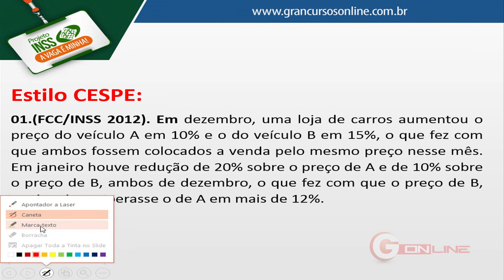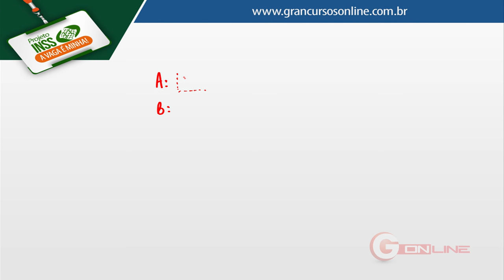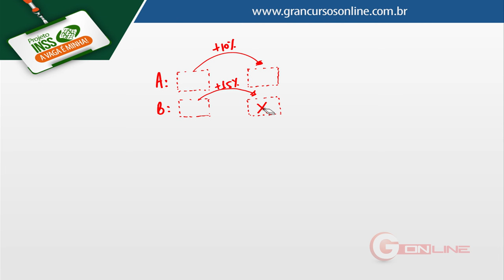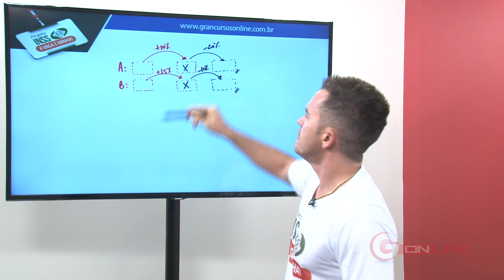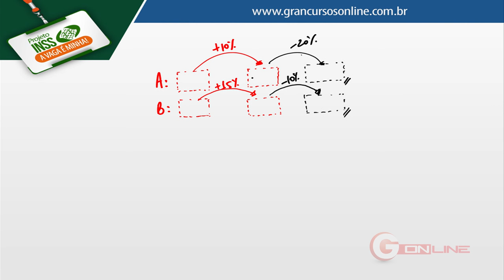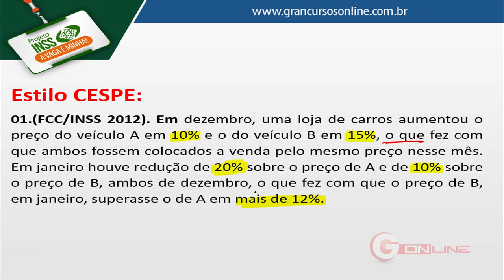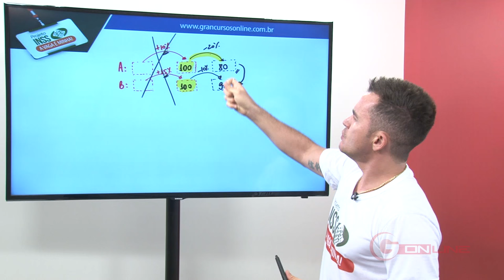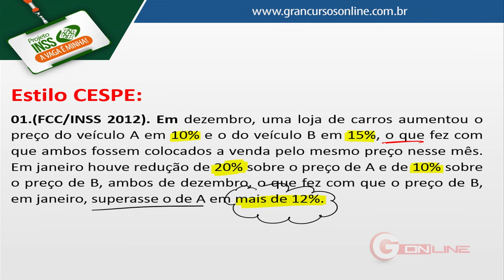Concurso INSS 2016 | Matemática - Porcentagem - Prof. Josimar Padilha